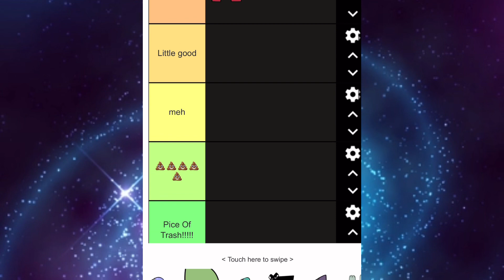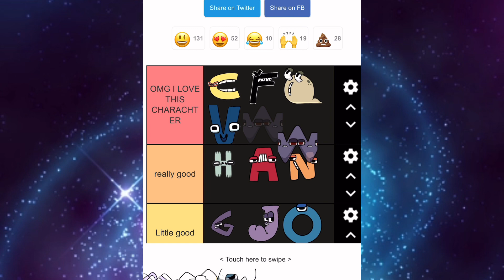Alphabet Lore TierMaker (My Opinion Srry)